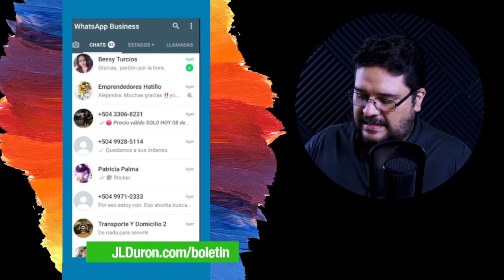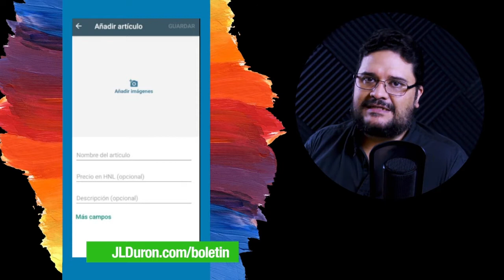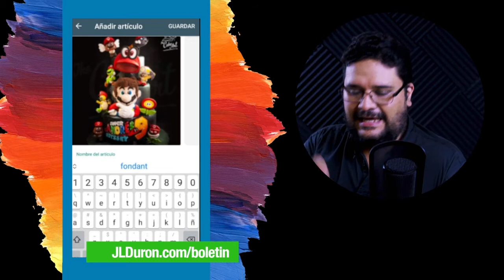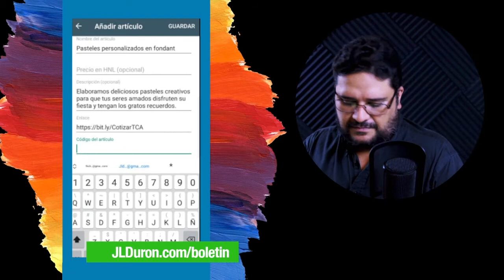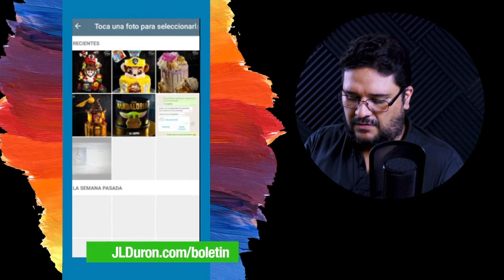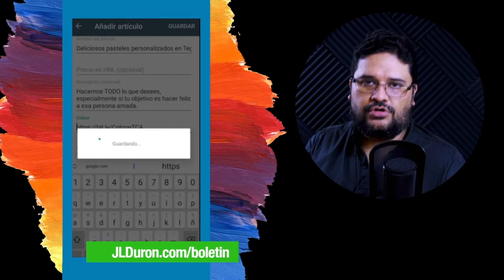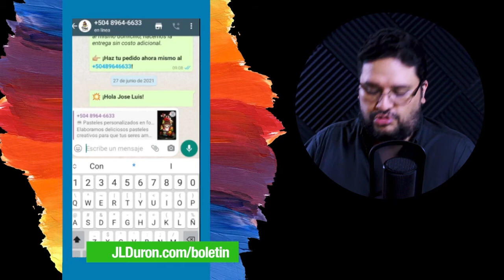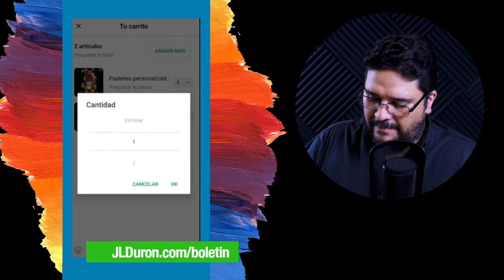✅ Cómo CREAR CATÁLOGO en WHATSAPP BUSINESS para VENDER MÁS en 2021 ▶︎ TUTORIAL Paso a paso GRATIS 🔥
✅ ¿Ya tienes un Podcast?

Descubre cómo configurar WhatsApp Business para vender más. Sin duda es una herramienta que si la usas adecuadamente hará que detones tus ventas con resultados en la primera semana.

▶︎ FluentCRM toma el control de tu Email Marketing. Alternativa en Wordpress a ActiveCampaign o Mailchimp
▶︎ ClosersCopy es tu mejor alternativa a Jarvis para escribir con Inteligencia Artificial
▶︎ Canva es la mejor y más fácil herramienta para tus diseños en Internet

Te dejo la lista de los mejores micrófonos para Podcast en Amazon
El que yo uso es este RODE (junto con los audífonos)

Equipo que uso y recomiendo:
+ Cámara reflex 5D MKII
+ Lente 24-70 f2.8
+ Macbook Pro 15"
+ Micrófono de mesa
+ Micrófono de solapa

IMPORTANTE: Todo lo que comparto, es  basado en mi propia experiencia y no he recibido compensación para crear este vídeo. No obstante, para ayudar a sostener económicamente la producción del canal y el equipo de trabajo que me ayuda, los enlaces y recomendaciones que te hago, normalmente pertenecen a programas en los cuales somos afiliados. Significa que sí decides hacer la compra de ese producto/servicio por medio de ese enlace, recibiremos una comisión sin que esto resulte en costo extra o adicional para ti. Y te aclaro que solo recomiendo productos o servicios que yo mismo he probado y que te pueden ayudar a mejorar. Gracias por tu soporte a este canal.